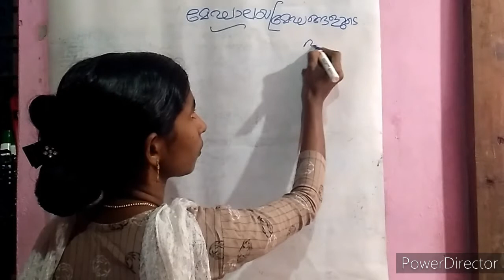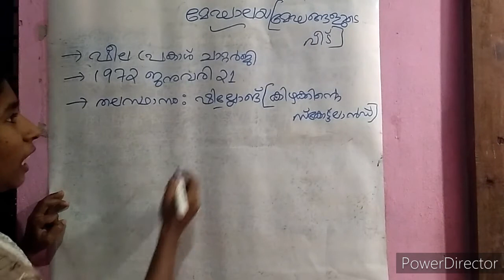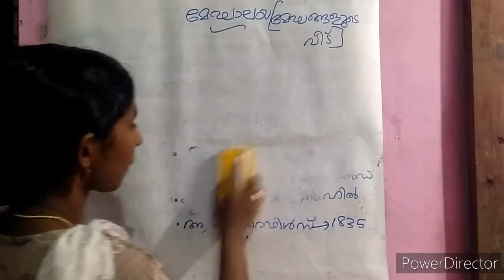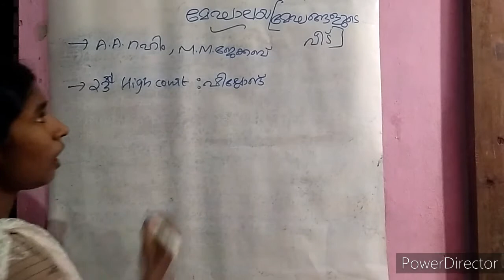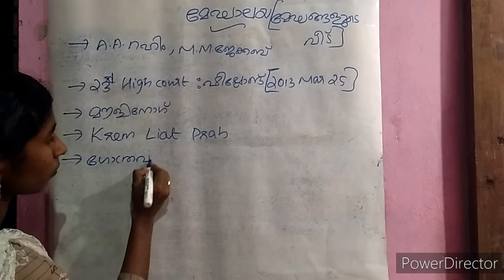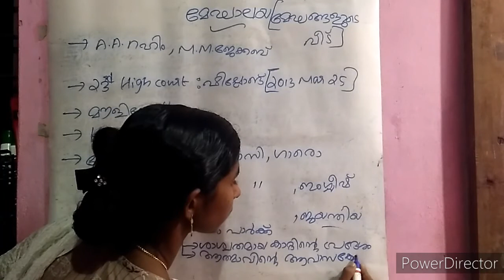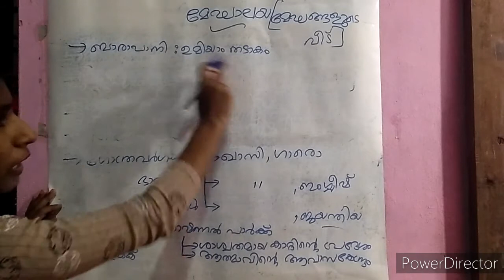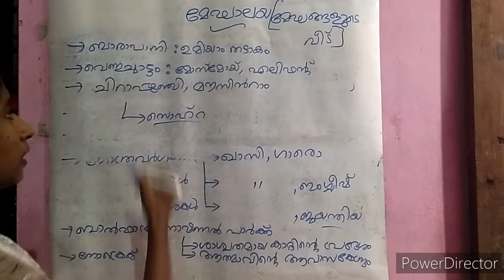MEKHALAYA STATE|മേഘാലയ സംസ്ഥാനം|കേരളാ PSC|LDC|LGS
മേഘാലയ സംസ്ഥാനവുമായി ബന്ധപ്പെട്ട വിവരങ്ങളാണ് ഇന്നത്തെ ക്ലാസിൽ ഉൾപ്പെടുത്തിയിരിക്കുന്നത്. നിങ്ങൾക്ക് തീർച്ചയായും ഈ ക്ലാസ് ഉപകാരപ്പെടും.
 എന്തെങ്കിലും സംശയമുണ്ടെങ്കിൽ വീഡിയോയുടെ താഴെ കമന്റ് ചെയ്യുക. നന്നായി പഠിക്കൂ വരുന്ന എൽ ഡി സി , എൽ ജി എസ്  പരീക്ഷകൾ നമുക്ക് തന്നെ നേടിയെടുക്കാം...